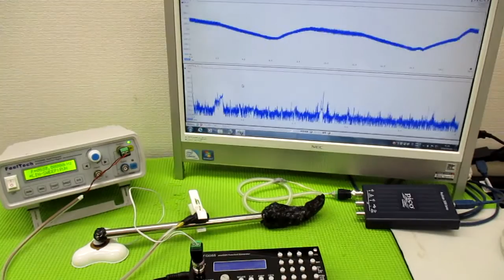オリジナル製品：超音波発振プローブを利用した超音波制御技術